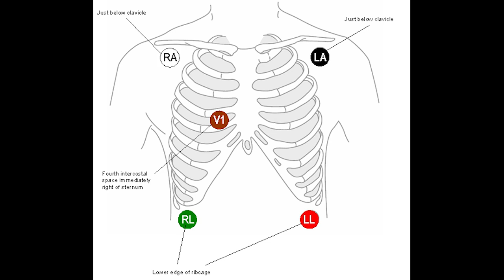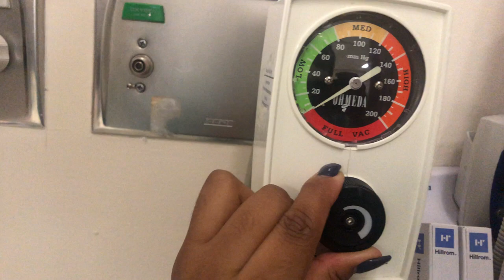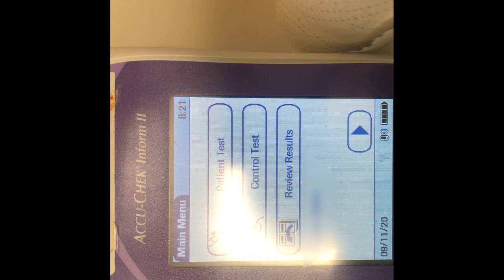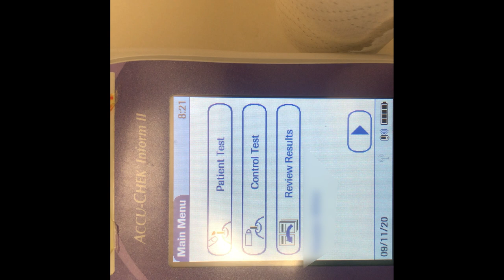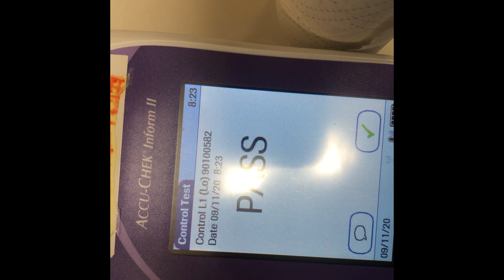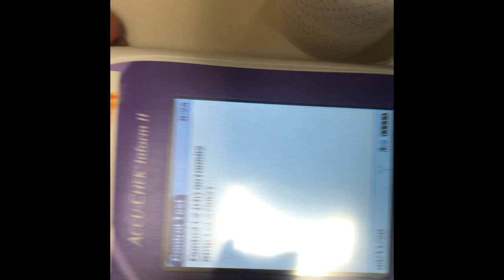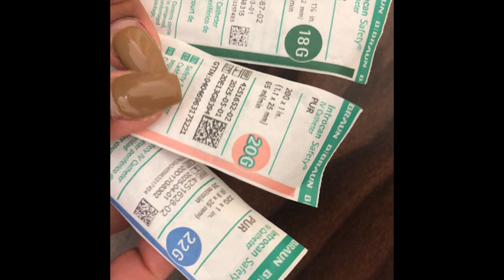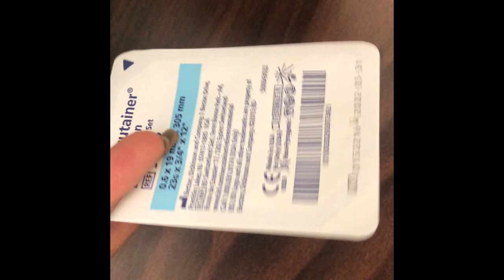NURSING CLINICAL VLOG | Tools to know as a Nursing Student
This video is a run through about everyday tools that you expected to use and know how to use as a nurse. It is a quick and easy break down of the basics within a PACU (post anesthesia critical unit) setting.